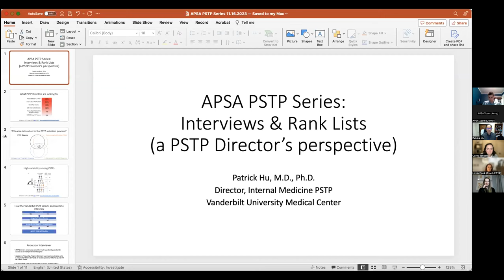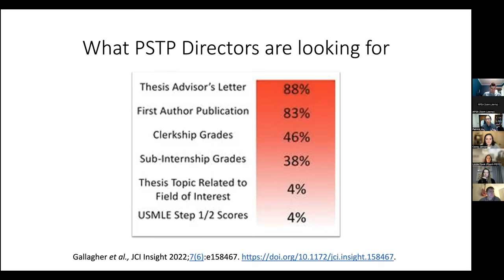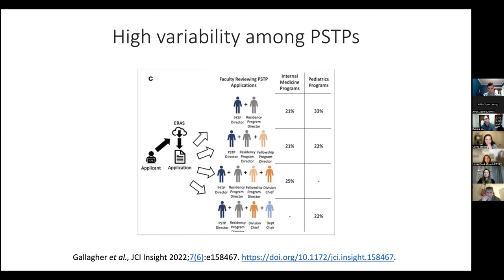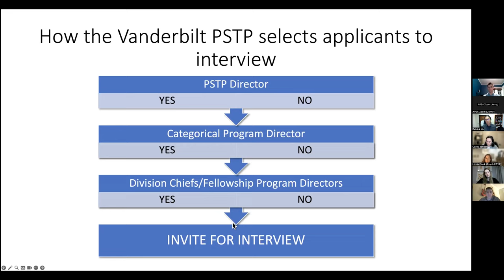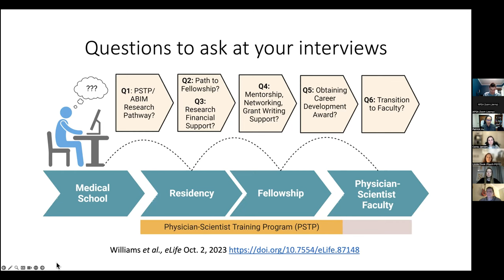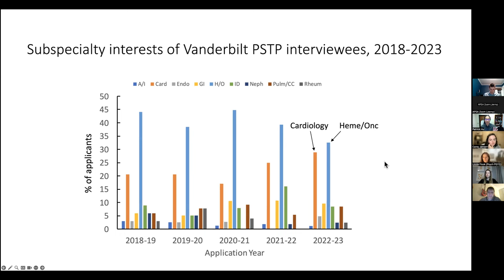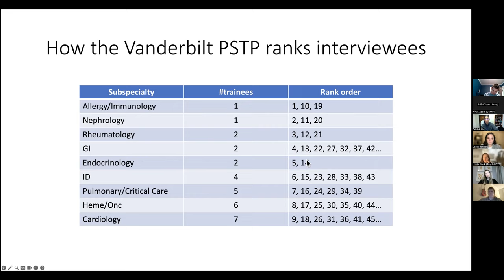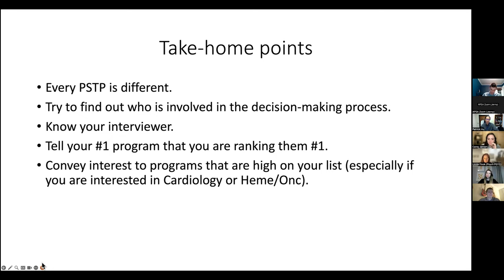APSA Webinar: Q&A with Current Residents: Interview Tips and Rank Lists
This APSA webinar was recorded on November 16, 2023 and focusses on interview tips and rank lists for those in medical school looking to apply to residency programs.